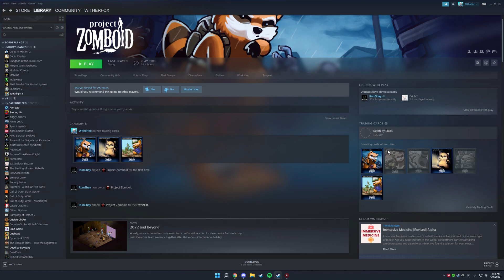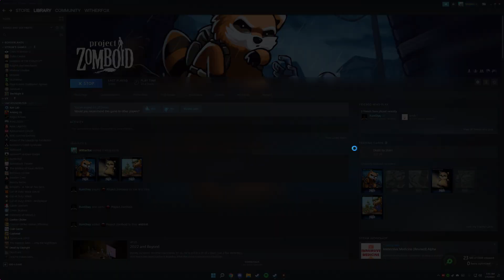HOW TO MOD | Project Zomboid In Under 3 MINUTES (Singleplayer AND Multiplayer) 2026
Additionally, Thank You to everyone who has supported my channel. Your continued support has allowed me to stay on top of my craft, improve my skills, and bring tutorials to communities without the bloated narratives.

My goal has been (and always will be) spreading the knowledge of modifying games to increase their playability and get the most out of them. With almost 1,000,000 views across the channel and growing by the thousands every day; I am forever grateful for your support.

(I use these guys for all of my game server hosting)